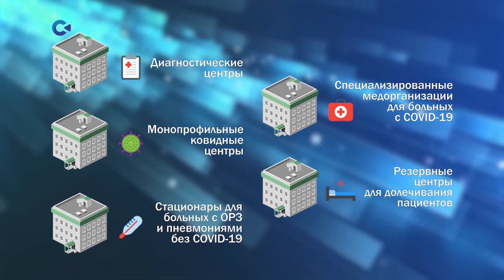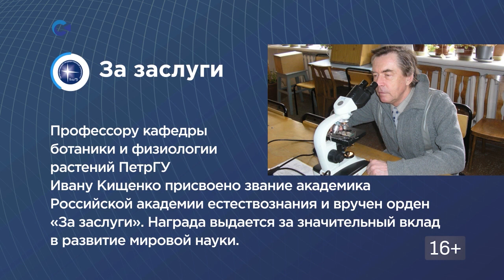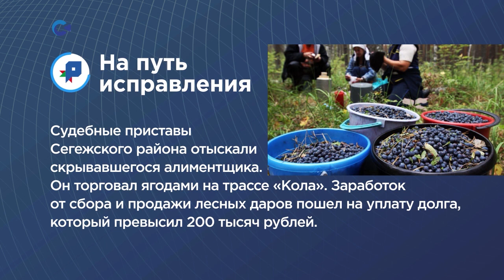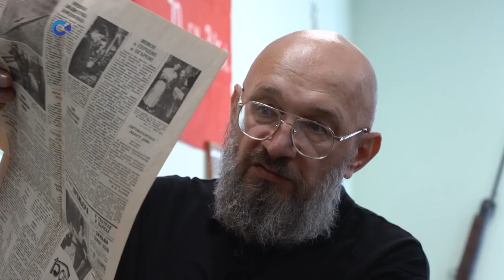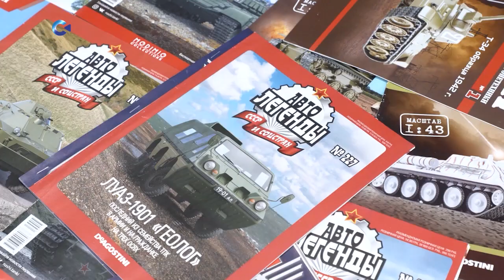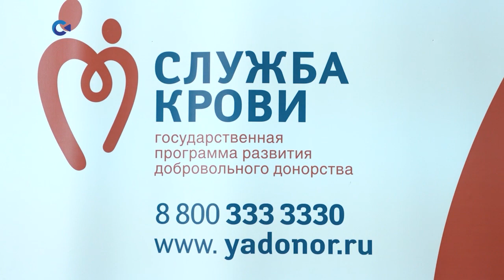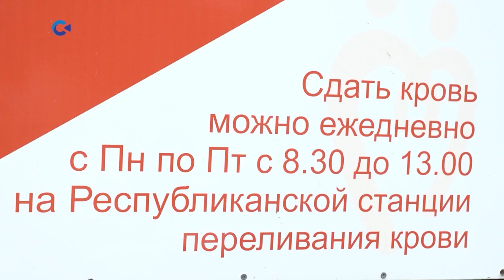НОВОСТИ КАРЕЛИИ С ЭДУАРДОМ ТУРОМ | 07.08.2020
Сегодня в выпуске:
- Онежский судостроительно-судоремонтный завод спустил на воду шаланду «Морская»;
- Музыкальный театр Карелии начал подготовку к новому сезону;
- Юрий Горбунов представил уникальную коллекцию советских автомобилей;
- вандальные надписи стерли со стен старинной часовни в Маньге;
- в первом петрозаводском приюте для бездомных животных прошел субботник;
- 8 августа пройдет Всероссийская суббота доноров.